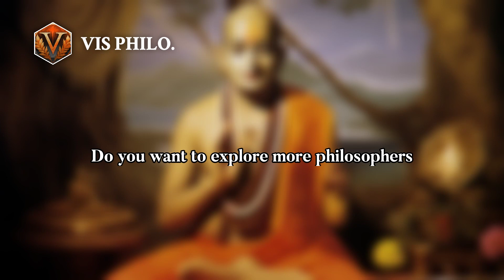Ramanuja: The Voice of Bhakti｜Philosopher Biography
In the vast landscape of Indian philosophy, one name stands out as a beacon of ……